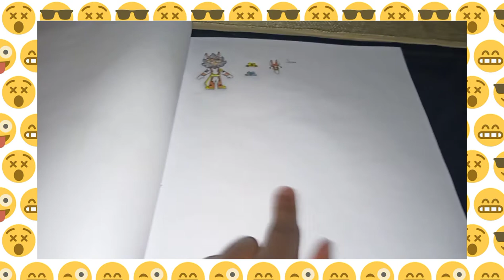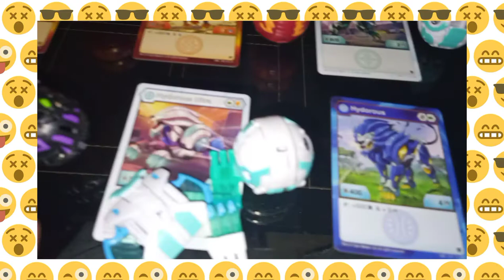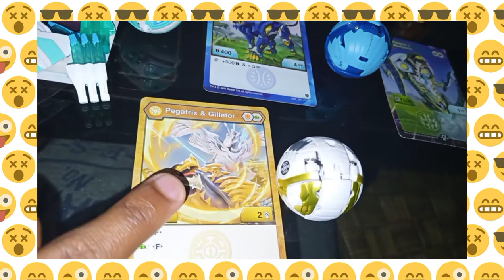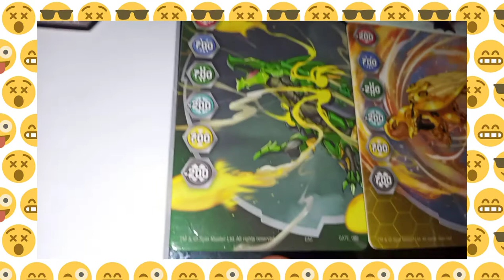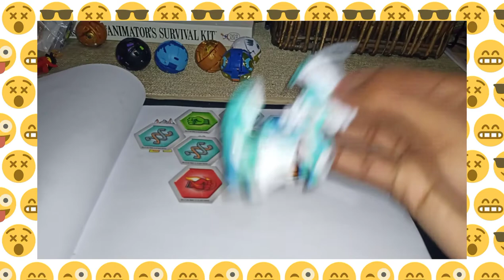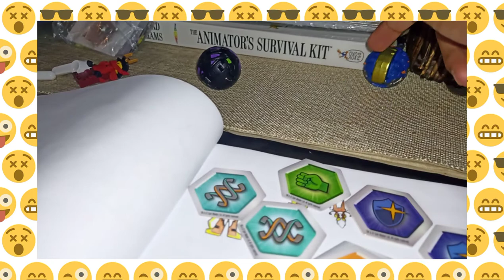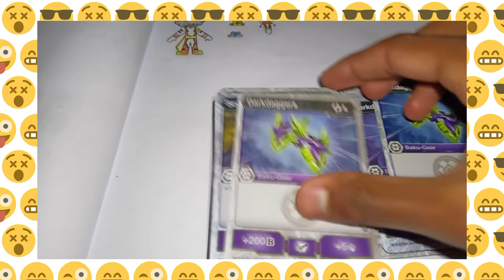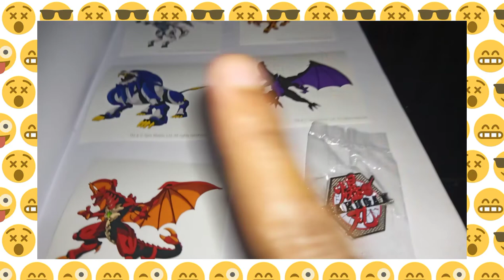✨BIG BOX BAKUGAN UNBOXING PART 1!!!! ✨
So my friend had sent me a box FULL of Bakugan stuff so over these next coming videos I shall be unboxing it all!!!

We are starting with the 3 loss bags of Bakugan stuff. Bakugan, Cards and more!!!

musician: Rook1e